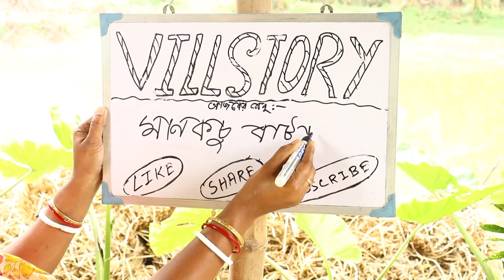মানকচু একবার এইভাবে মেখে দেখো দারুন লাগবে l l